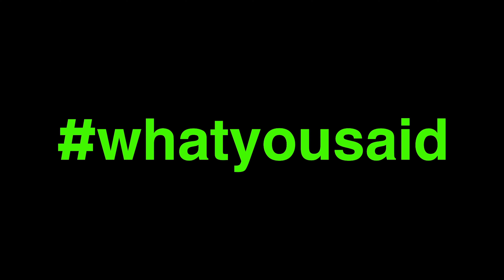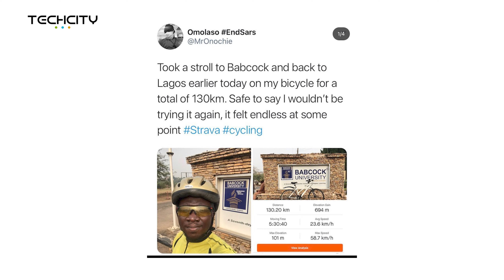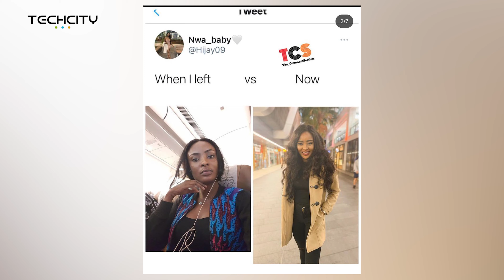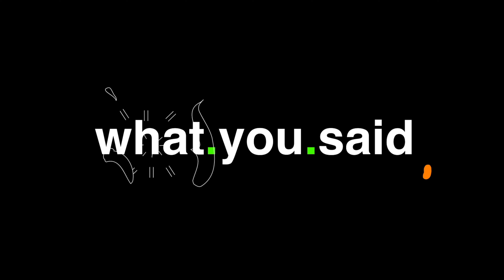Leaving Nigeria; Before & After pictures | What You Said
People shared what they looked like before and after they left Nigeria for the UK, US, etc and they are rather hilarious. Share yours (even if you are in Nigeria) and tag us @techcityng & @lanreshonubi.